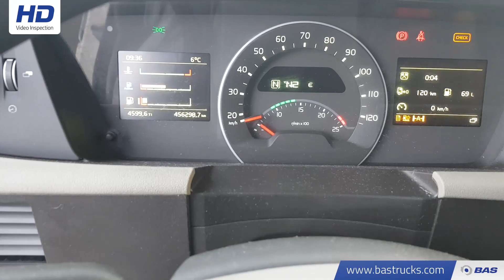70117762 Volvo FH 500